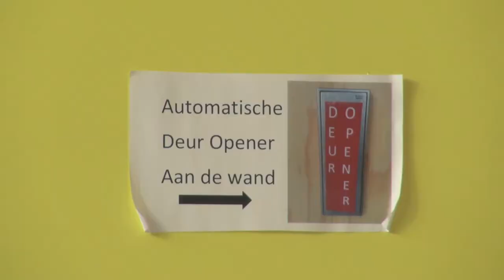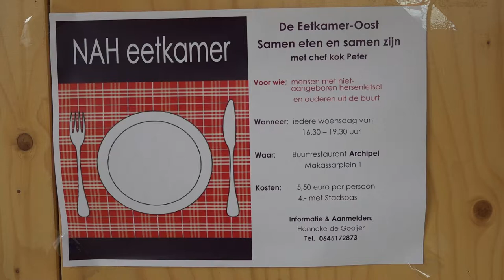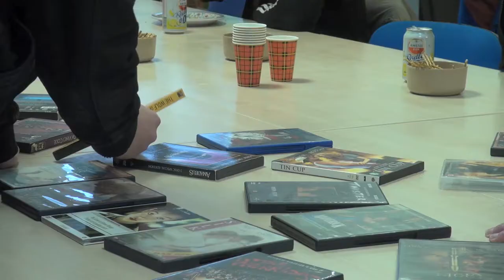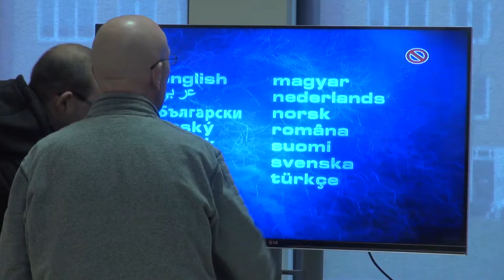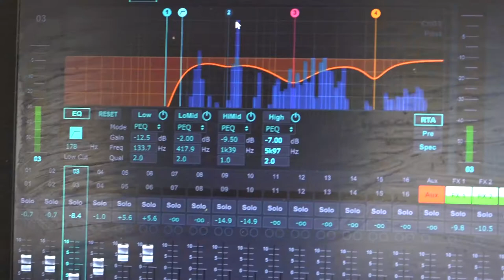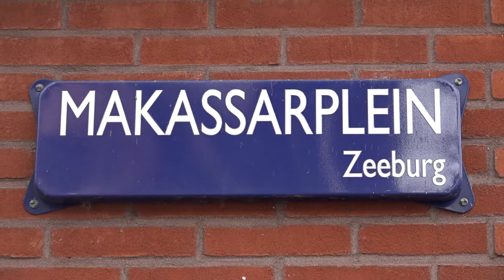Archipel jaarverslag 2018 V21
Archipel jaarverslag 2018